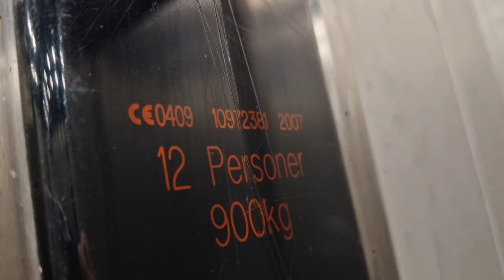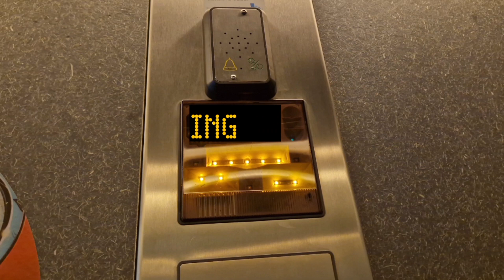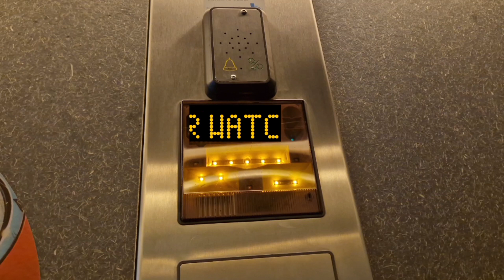2007 KONE MonoSpace elevator @ Rinkebysvängen 91, Rinkeby, Spånga, Stockholm, Sweden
Manufacturer/Tillverkare: KONE
Installation year/Installationsår: 2007
Type/Typ: Traction
Serial number/Serienummer:
Buttons/Knappar: KSS 470
Indicator/Våningsvisare: KSS 470
Controllers/Styrning: LCE
Voice/Röst: KONE
Model/Modell: MonoSpace
Floors/Våningar: 9 = *K* E 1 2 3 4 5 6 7

Recorded on/Inspelningsdatum: